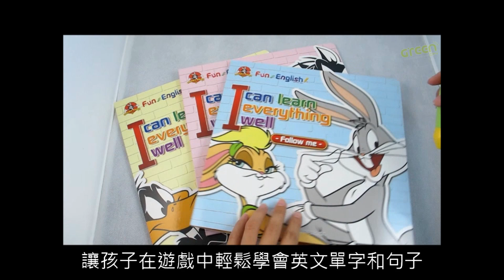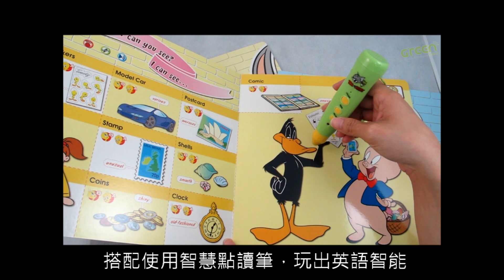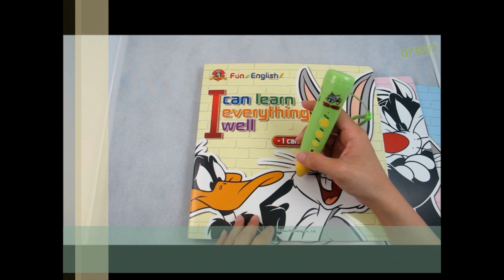Fun with English套書+Tom and Jerry點讀錄音筆.mp4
橘能國際股份有限公司
新北市板橋區漢生東路337號5樓

Tom and Jerry 點讀錄音筆－點讀、錄音、MP3三機一體
＊Tom and Jerry點讀錄音筆是一款利用高科技數位技術位同學習設計的優秀產
品，開闢了學習的劃時代革命。
＊Tom and Jerry點讀錄音筆含學習及聽力訓練、互動問答等功能，是家長和小朋友首選的電子學習工具。
＊Tom and Jerry點讀錄音筆的操作極為便利，外觀上相當輕巧，攜帶非常方便。融合知識性與趣味性為一體，在培養孩子自主學習興趣的同時，開發智力，激發潛能，讓學習變得輕鬆又快樂。

Fun with English 兒童英語認知互動遊戲系列 共三本
(I can / I have / Follow me)
給寶貝的最好玩的學習！英語入門認知遊戲書
＊遊戲中輕鬆學會很多英文單字和句子，每個單字和句子都有中英文，點一次英文，點第二次是中文，可以選自己想要聽的語言
＊培養孩子多元能力，如觀察能力、解決問題的能力、探索研究的能力、啟發理解的能力、邏輯思考、數理能力、英語能力
＊每一個單元熟悉的卡通人物與你一起「玩」認知遊戲，逗趣畫面讓寶貝百玩不厭
＊到位的情境學習，處處都是驚奇，給予視覺、聽覺等感官經驗
＊一個單元一個主題，搭配置入貼切問句，互動遊戲反覆讓孩子配合情境練習，貼心的跟讀比對錄音設計，不只累積字彙數量，也可以輕鬆學句子，說出道地流利的英語